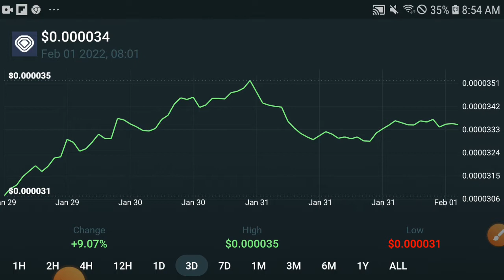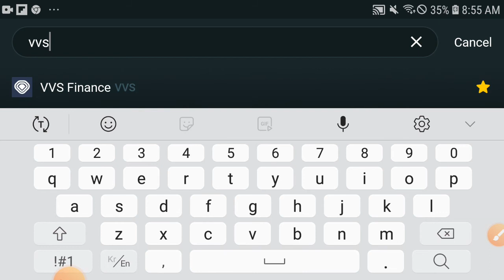VVS Finance HUGE PUMP! || VVS Price prediction Updates! VVS News Today